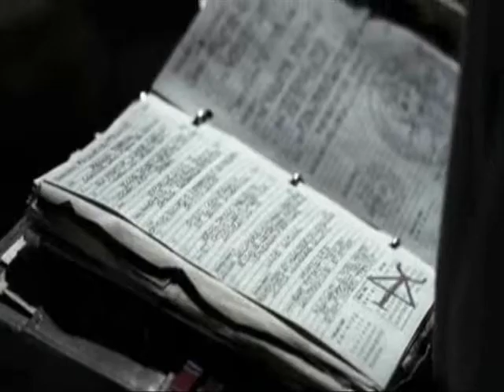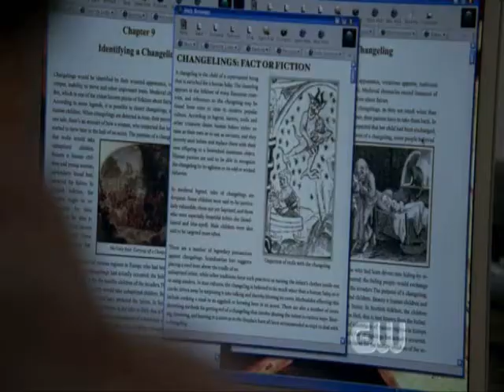Supernatural - S3 fan promo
This is a somewhat belated S3 promo. Contains clips up to 3.05
While not a fan fic version, I have taken some liberties. I've also included a selection of S2 clips (not to pass them off as new) but to conjure an overall effect that I wanted to achieve.